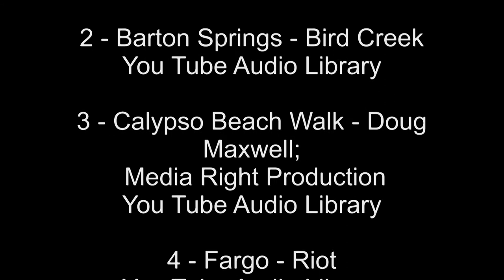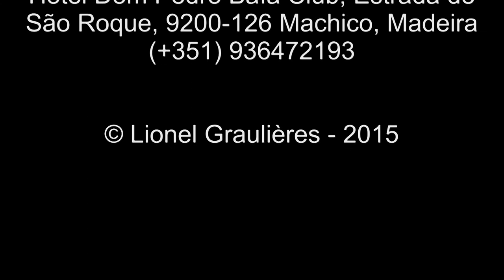Plongée à Madère - Juin 2015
Une belle découverte que ce séjour sur l'île de Madère, avec une dizaine de plongées sur la côte Sud-Est, entre Machico et Funchal.
Des fonds surprenant par leurs reliefs et la présence d'espèces de poissons variées, mélange de Méditerranée, d'Océan Atlantique et des Caraïbes.
Un remerciements à toute l'équipe d'Anthia Diving Center Madeira,
pour leur accueil, leur gentillesse et leur professionalisme.

Anthia Diving Center Madeira
Hotel Dom Pedro Baía Club, Estrada de São Roque, 9200-126 Machico, Madeira
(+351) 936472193